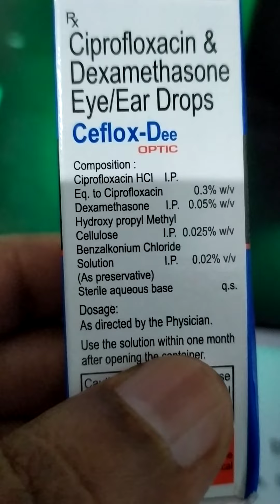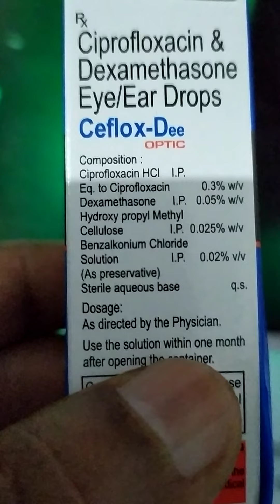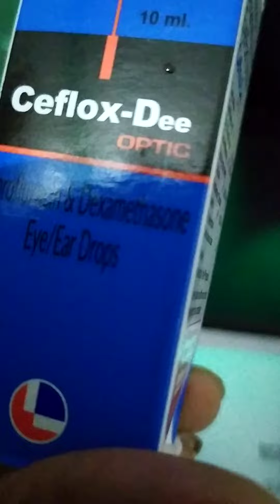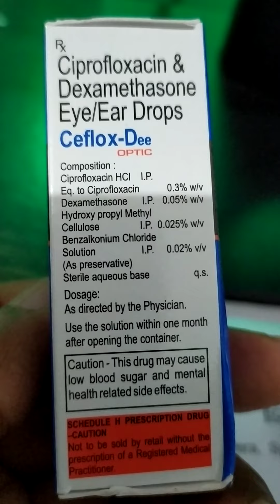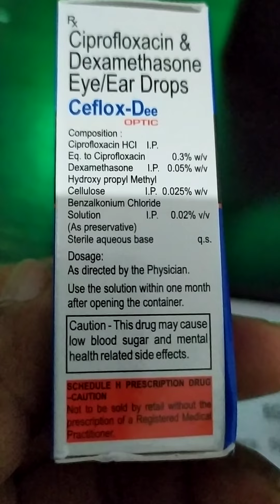Eye and ear drops Ceflox- Dee( Ciprofloxacin and Dexamethasone)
Indication:- it is used to treatment for infections in the eyes or ear caused by bacteria,it stopped the growth of bacteria causing infections and help relieve pain swelling, redness, itching or irritation in the eyes or ear,use it 2-3 time in a day for at least a week of as prescribed by the doctor or pharmacist, For middle ear infections , adults and children 6 months of age and older -4 drops into the affected ear two times in a day for 7 day, For outer ear infections adults,older, and children 6 months of age and older -4 drops into the affected ear two times in a day for 7 day, adults and children put 1-2 drops in the affected eyes every  2 hours, while awake for 2 day,then, put 1 or 2  drops in the affected eye every 4 hours, while works for the next 5 days it should be used in children only if prescribed by the doctor or pharmacist.